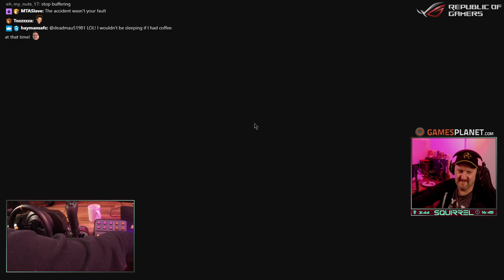Fernbus Coach Simulator | 20th October 2019 | 3/3 | SquirrelPlus